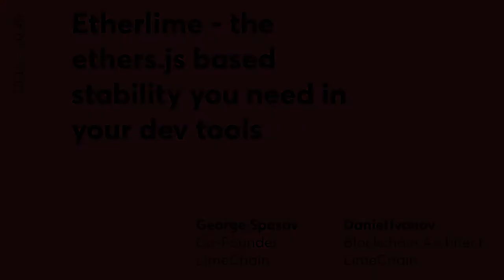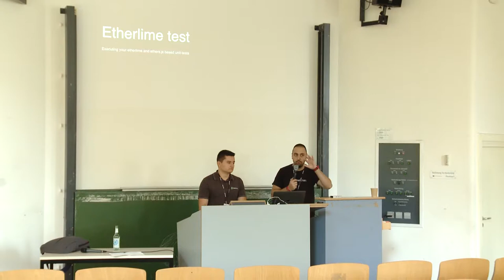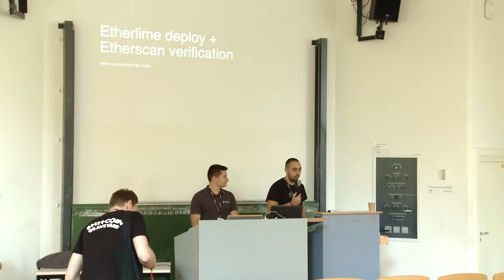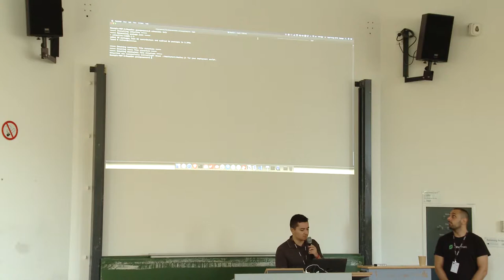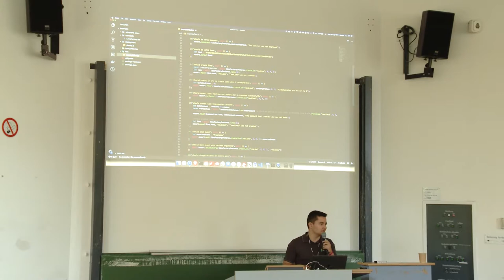DAPPCON 2019: Etherlime, Ethers.js-based Stability - Danial Ivanov & George Spasov (LimeChain)